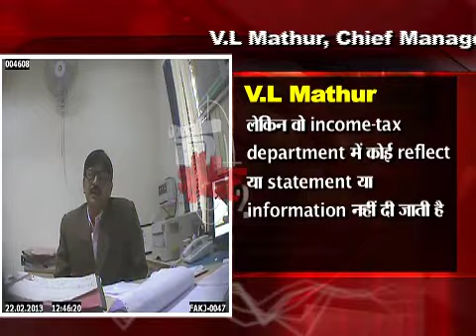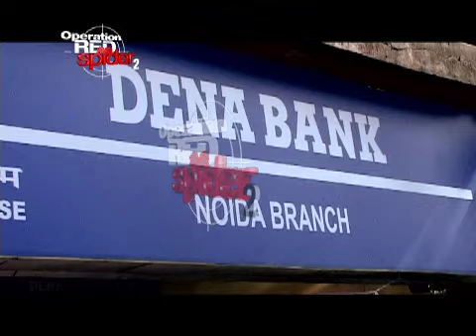Cobrapost Expose, Dena Bank; Case 1